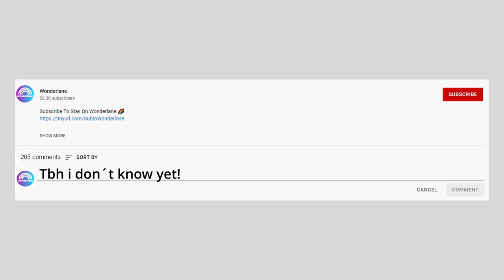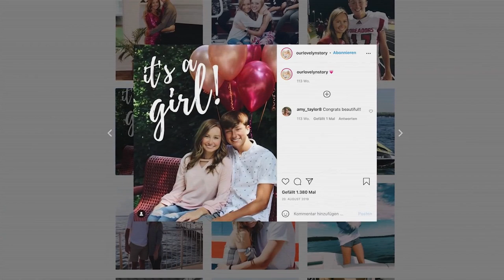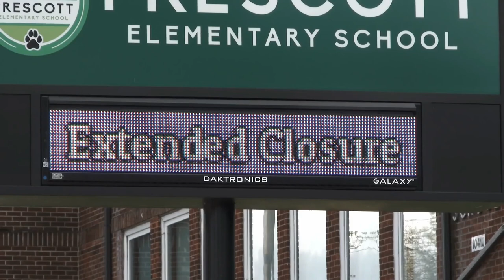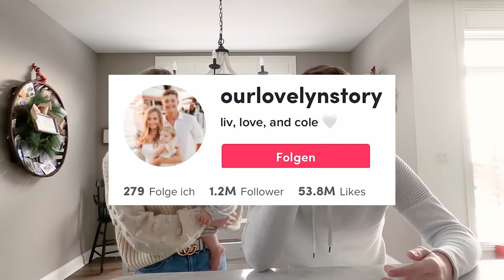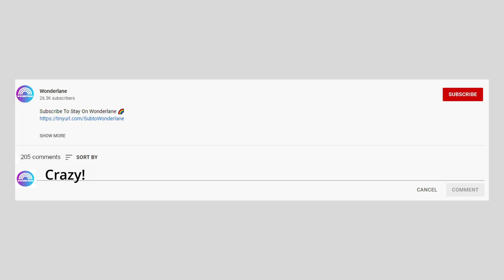A Day In The Life Of The Youngest Family